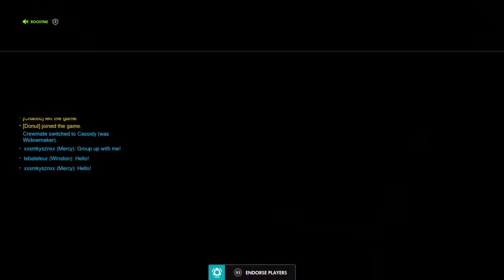The Reunion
Finally got Andrew to play with me after Lord knows how long. We reunited Kev, me, and Andrew for the first time this year.